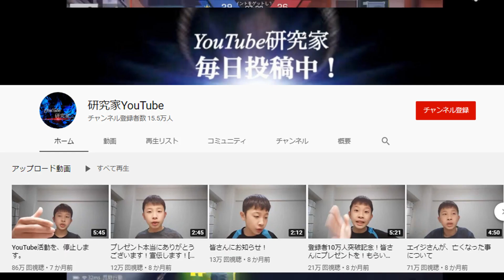【荒野行動】１周４０秒＆５分＆放置でできる無料無課金ガチャリセマラを紹介します！セダンや金銃が狙えるチャンス！神引き＆当てる方法！R-sports発展のため👍お願いします。【アプデ最新情報攻略】